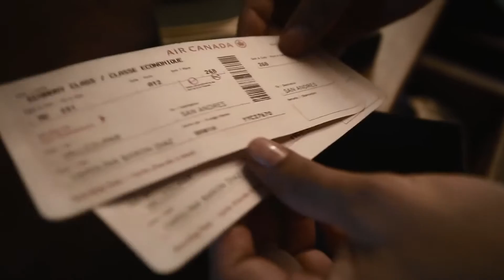Sin ti - Diomedes Dionisio Diaz + Victor Campo